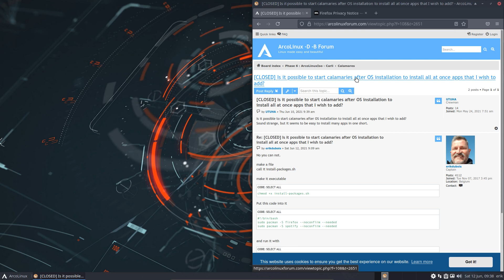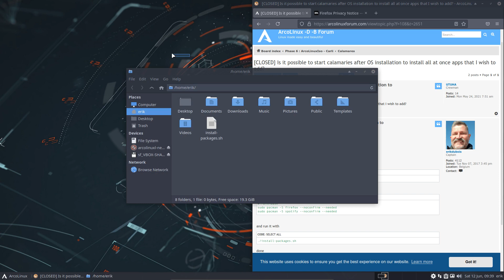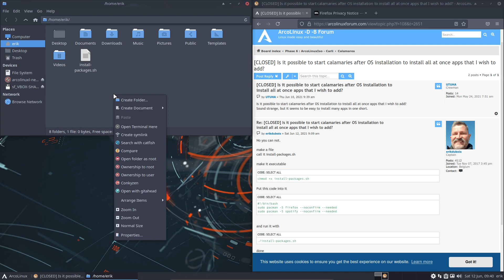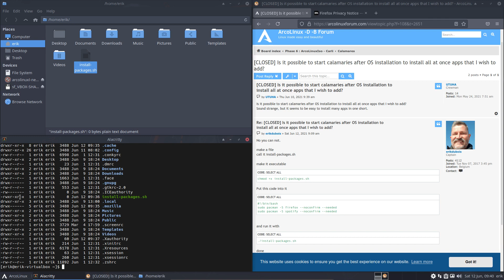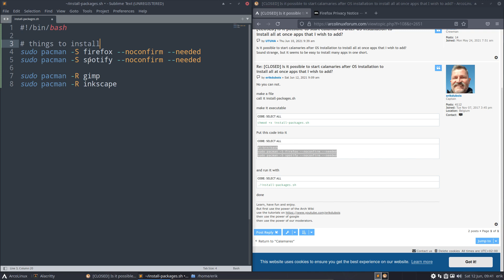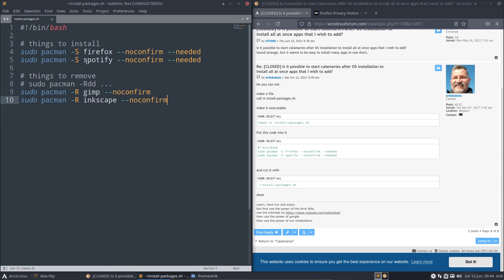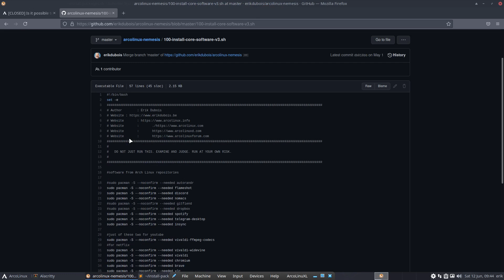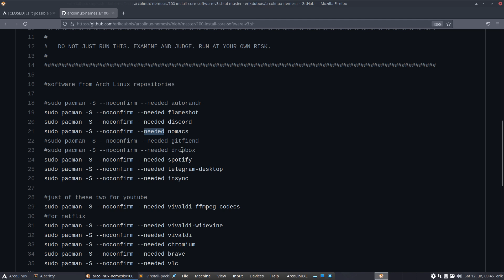ArcoLinux : 2030 how to make your own installation script - what to do after a clean install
A tutorial created for this article
NO ARTICLE